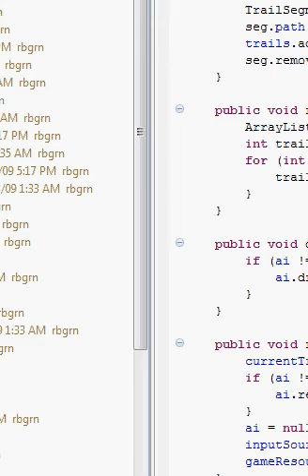Light Racer 2.0 Development - Day 11 - Invincibility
As part of the Light Racer 3D Development Journal, I made a video showing testing of invincibility.  The end results in the game crashing but this is how testing goes for game development. This will be used for the invincibility item.  The Light Racer 3D Development Journal

(more)